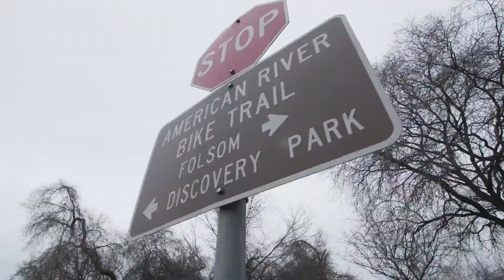Hyperlite: Josh Twelker - New Beginnings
Wakehub.eu - Wakehub.eu is built out of passion for wakeboarding, trying to deliver the best brands, best products and best offers to you. We hope it's soon to be your new favorite wakeboard supplier!

Josh Twelker’s fit into Team Hyperlite was a no brainer, he’s constantly pushing himself on his wakeboard and capturing all the creativity in video and images. Like other west coast legends before him, Josh loves the video route to showcase his riding and he’s one of the most unique talents on the water today. Rumor has it Josh is working on a new shape, not sure when it will hit but we’re looking forward to it. He shreds on any stick in the quiver and this season will kick things off riding the RIOT Nova. Living so close to Rod and Trever has its advantages and we’re sure we’ll be treated to some amazing edits and banger shots for the 2021 season.